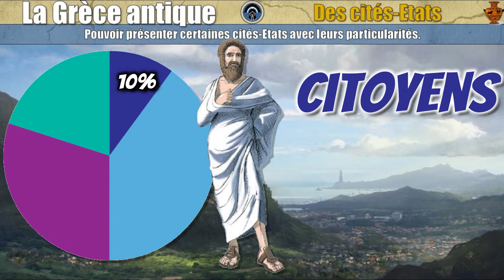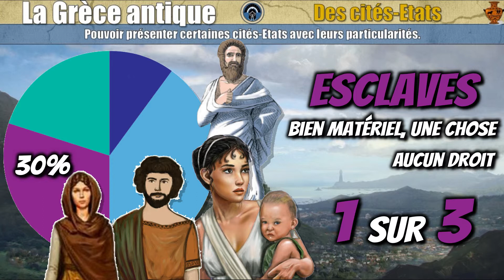Grèce antique - 07 Athènes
Vidéo 07/36

Quelle est la puissante des cités grecques ?
Pourquoi Athènes s'appelle-t-elle ainsi ?
Qu'est-ce que la démocratie ?
D'où vient le mot "politique" ?
Quelles sont les catégories d'habitants peuplant Athènes ?
Qu'est-ce qu'un citoyen ?
Quelles sont les droits et les devoirs des citoyens ?
Quel sort est réservé aux femmes à Athènes ?
Qui sont les métèques ?
Qui sont les affranchis ?
Y a-t-il des esclaves en Grèce ancienne ?
Qu'est-ce que l'Acropole ?
Qu'est-ce que le Parthénon ?
Qui était Périclès ?